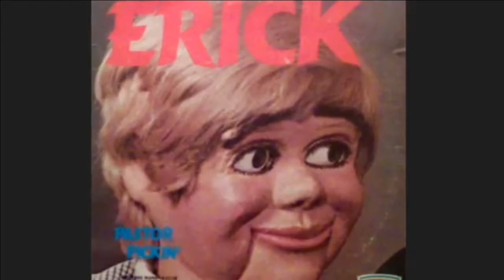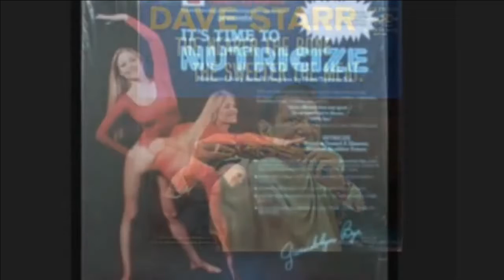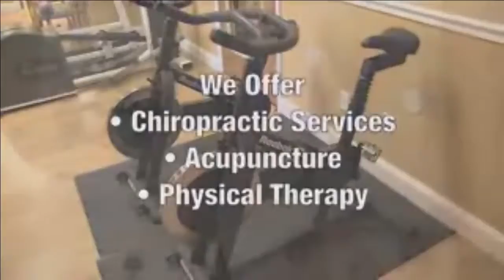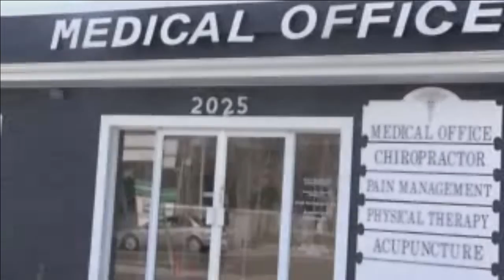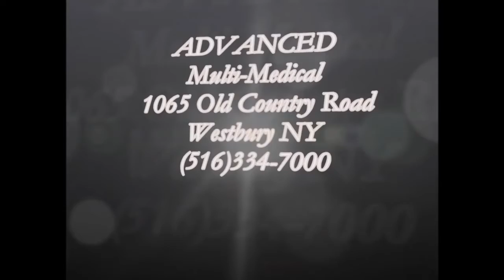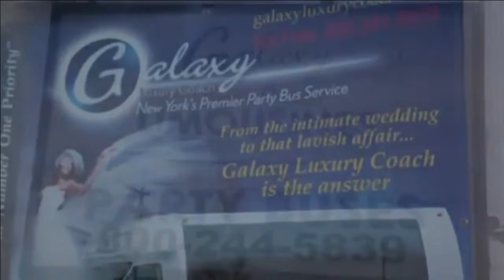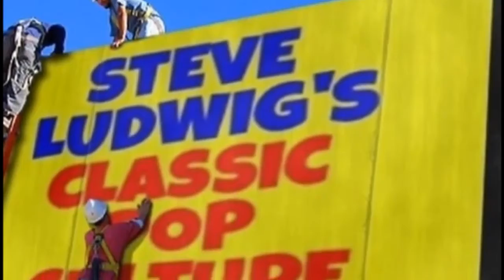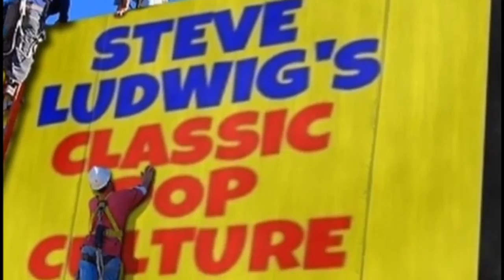Madhousetv , Legends TV with Evan Ginzburg and Steve Ludwig 8-8-15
Recorded on 8/8/2015 Madhousetv , Legends TV with Evan Ginzburg and Steve Ludwig 8-8-15 - Captured Live on Ustream